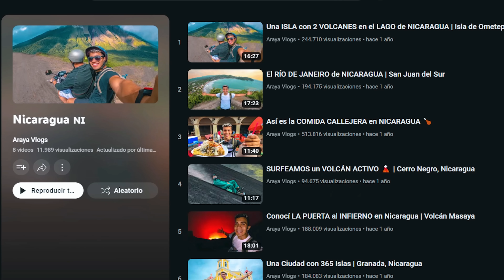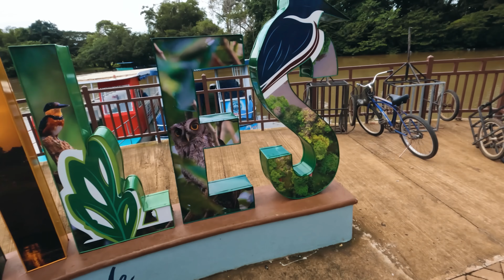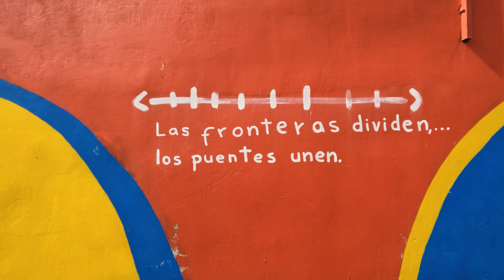Así es el CRUCE ILEGAL de MIGRANTES | Costa Rica-Nicaragua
No esperaba encontrar todo esto en la frontera con Nicaragua!